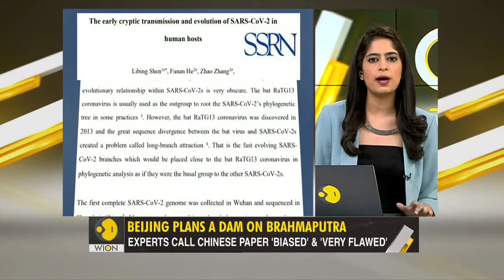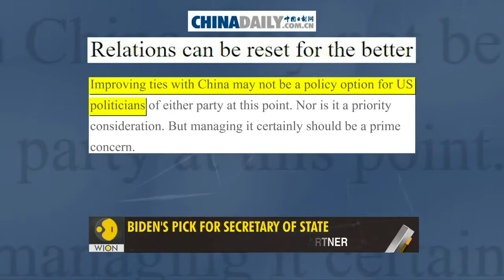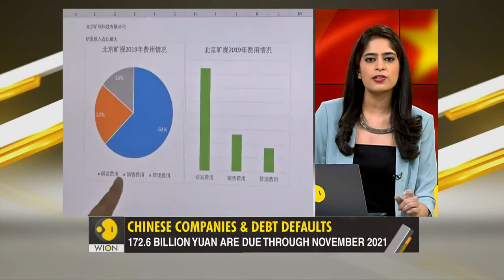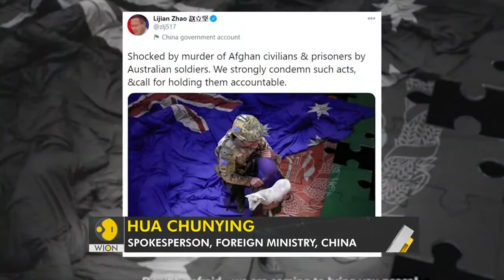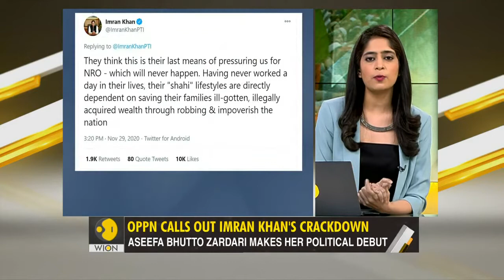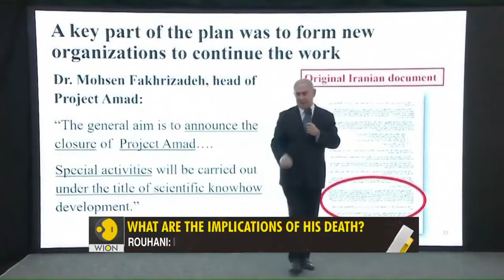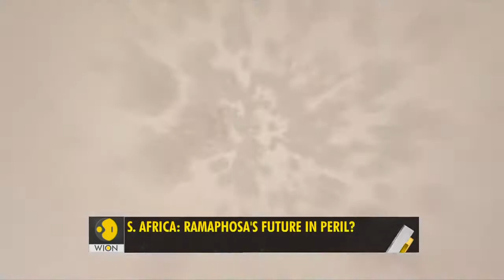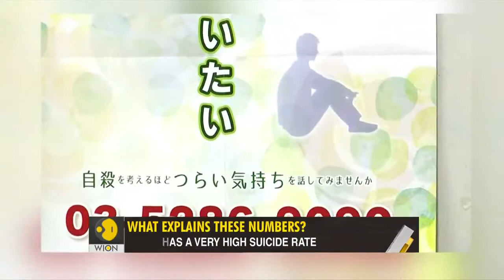Can China keep its shadow campaign for power going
Amid alarming debt defaults at home and abroad, can China keep its shadow campaign for power going?